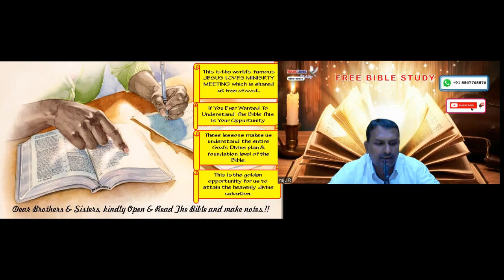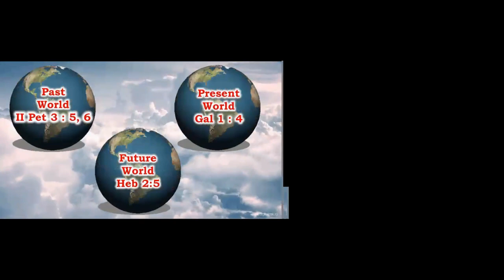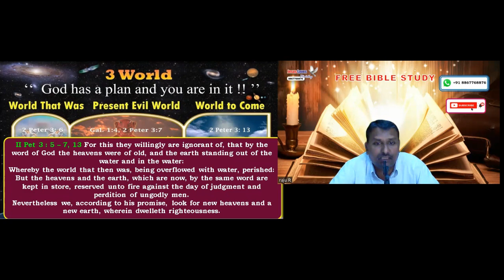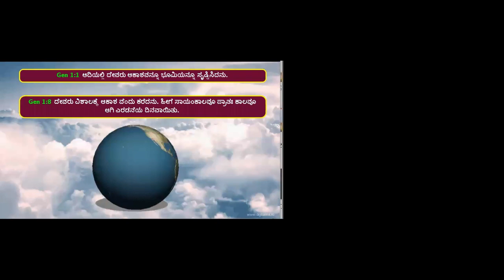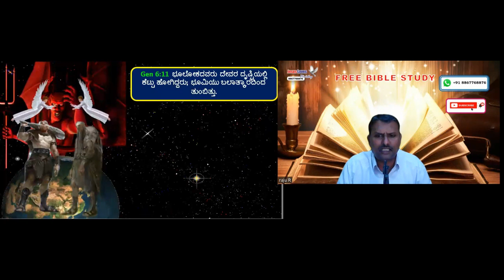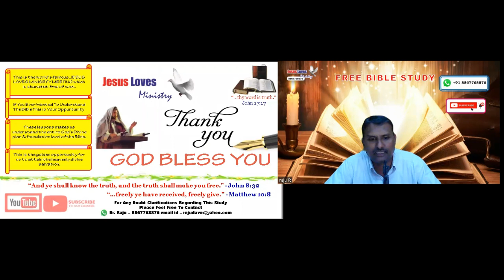3 World Part- 1 - Free Kannada Bible Study - Br Raju - 8867768876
3 World Part- 1 - Free Kannada Bible Study - Br Raju - 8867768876 - Jesus Loves Ministry